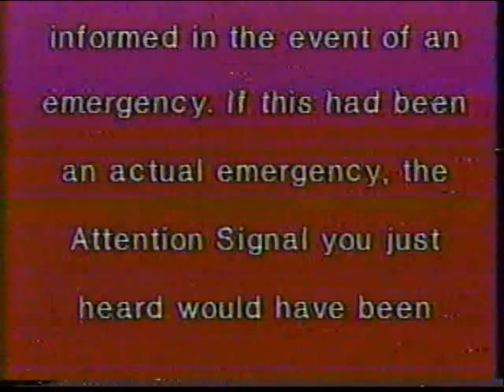KDKA 2 Pittsburgh, Emergency Broadcast System Test, 1986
Here is an Emergency Broadcast System test, as aired on Pittsburgh's KDKA-TV, channel 2, on the evening of December 12th, 1986. This EBS appeared during a showing of the newly-colorized "It's a Wonderful Life." More clips from this broadcast will be forthcoming...